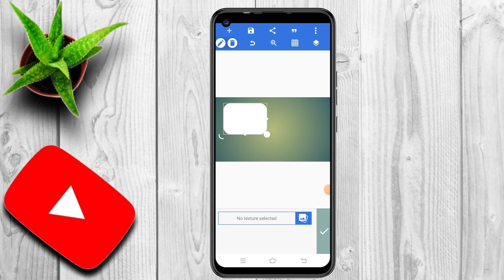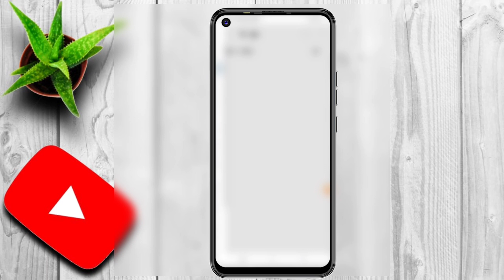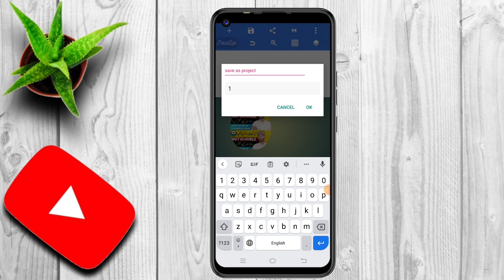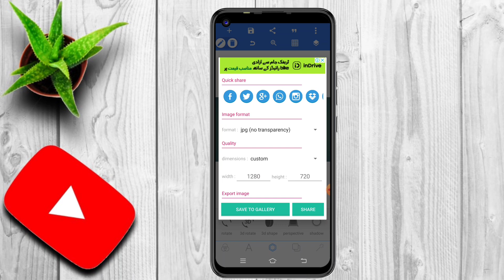Pixellab Hidden Features | How To Use Pixellab Advance Features | Pixellab Secret Settings 2023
Pixellab Advance Features Secret Settings
pixellab hidden features
pixellab kaise use kare
pixellab ko use karne ka Tariqa
pixellab ko use karne ka mukamal Tariqa
pixellab hidden features extra